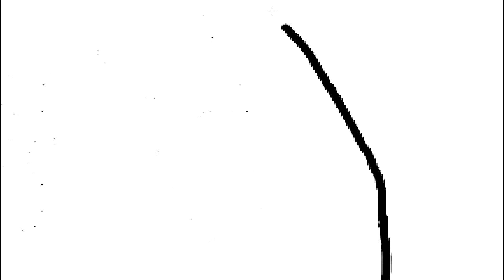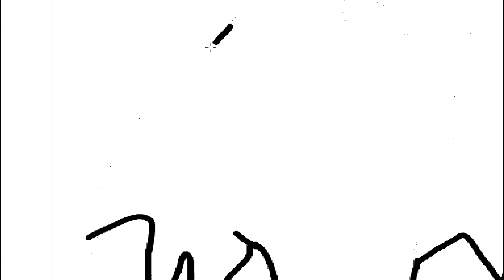how to draw batman | perralla me batman | albanian fairy tales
si te vizatojme batmanin.